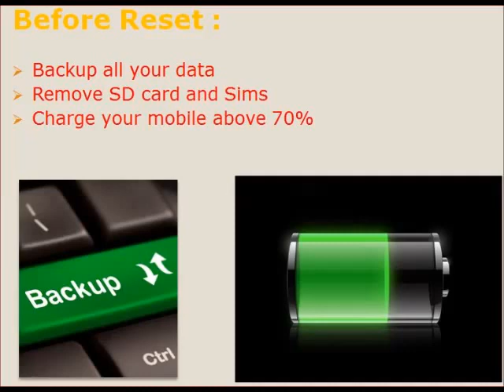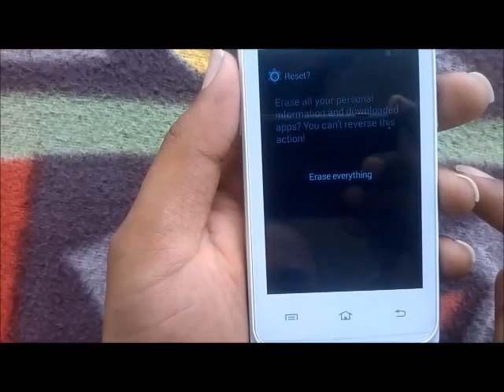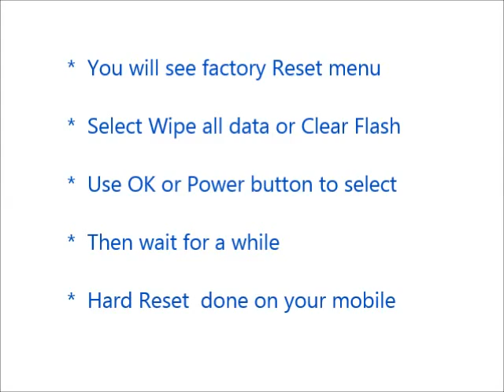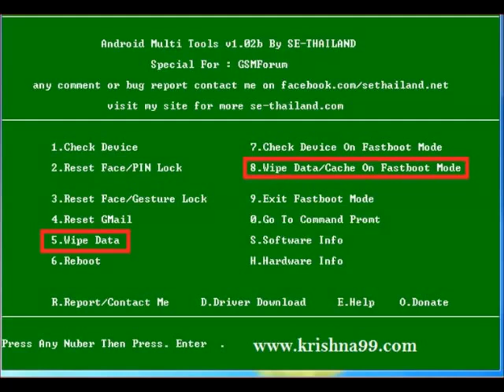How to Hard Reset Oppo Find 5 Mini and Forgot Password Recovery, Factory Reset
Explay X5 hard reset, factory reset, forgot password recovery without lose data etc. You can reset any android mobile after watching this video. If you can not reset your mobile phone after watching this video, Feel free to visit our

Contents of this video :

1) Explay X5 Mobile hard reset

2) Any android mobile hard reset and factory reset

3) Android mobile phone factory reset from menu

4) Forgotten mobile password, tablet password recovery

5) Explay X5 Pattern unlock procedure

6) Pin change without losing data

7) Hard reset with Android tools drivers (Also in fast boot mode)